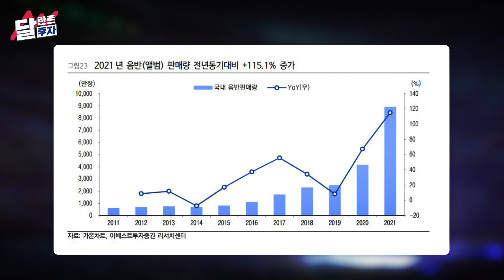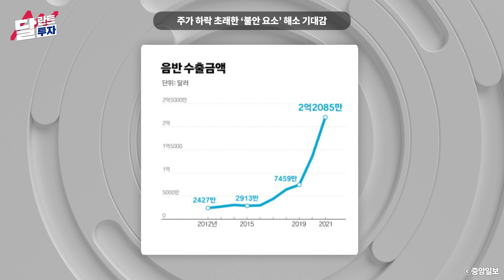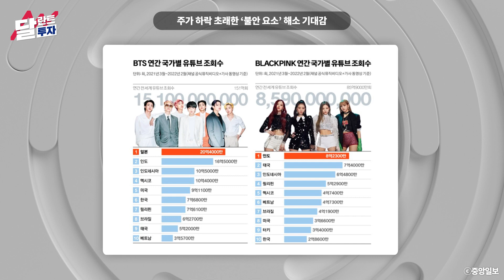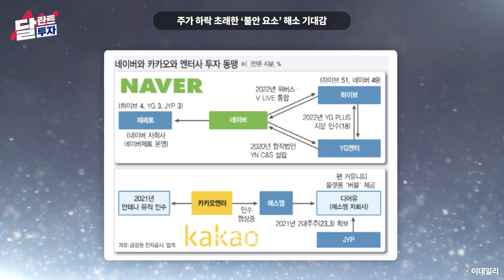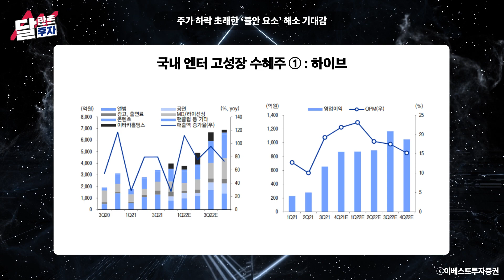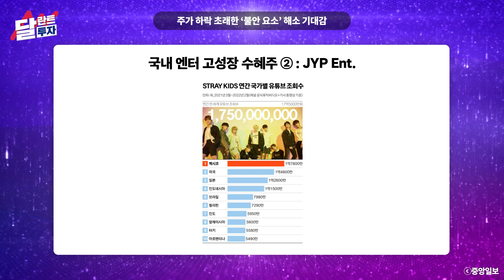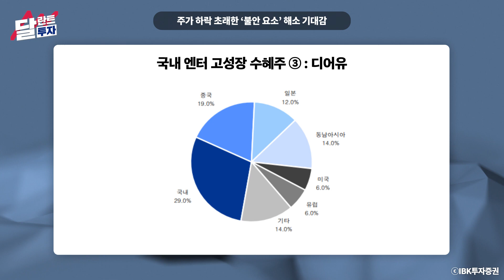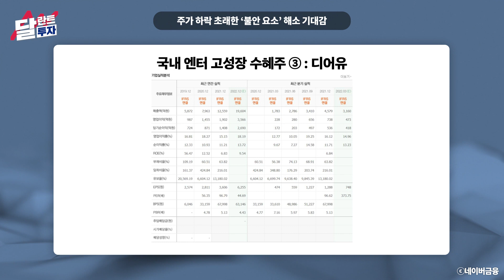지금 조정이 오히려 기회? 리오프닝에 신성장동력 탑재한 K-팝 관련 수혜주 BEST 3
00:00 인트로
00:42 시간이 갈수록 K-팝의 글로벌 영향력 탄탄
02:39 전략적 엔터 동맹: ‘리오프닝’과 ‘메타버스’를 잡자
05:02 K-팝 엔터 관련 수혜주 BEST 3